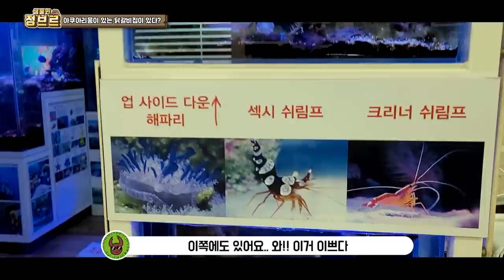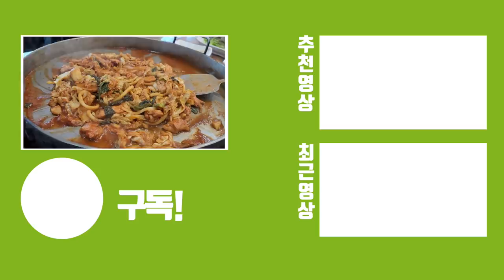놀라지마세요. 대왕조개부터 상어까지 3억 투자한 최대규모 개인아쿠아리움 갔는데....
이정도로 개인 혼자서 관리하는 개인아쿠아리움으로는 최대규모일거라 생각이 드네요! 모두 다해서 3억정도 쓰셨다고해요 ㄷㄷ

상어만 5~6종류 있는 이곳은...음식점이라는게 더 신기하죠